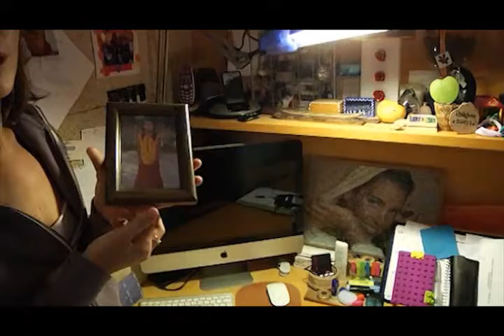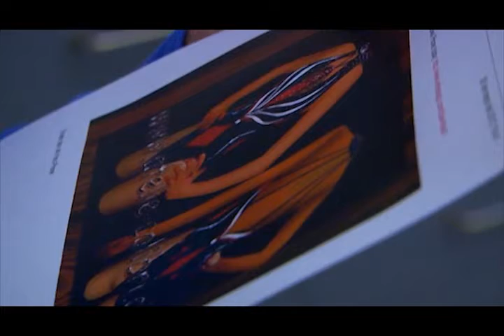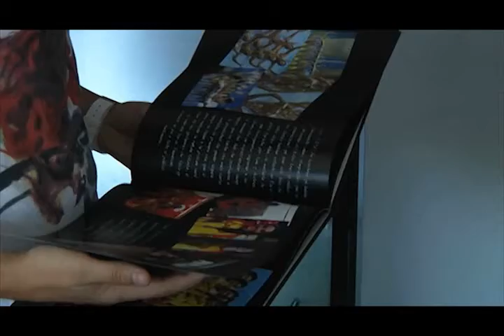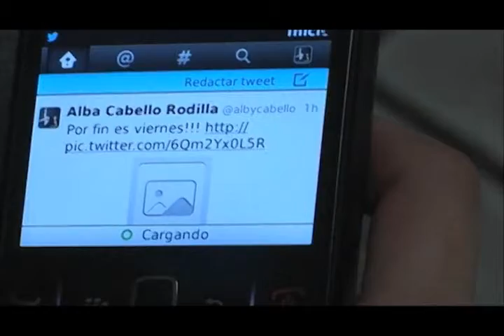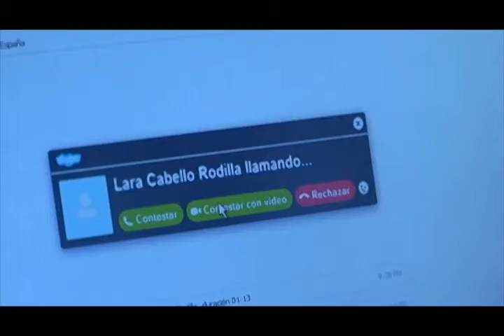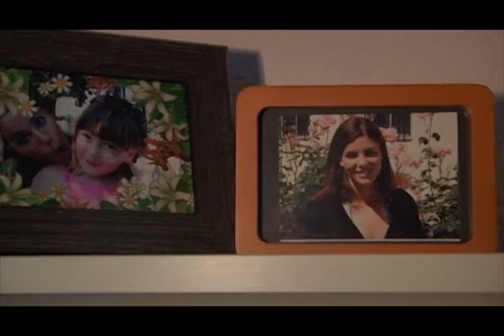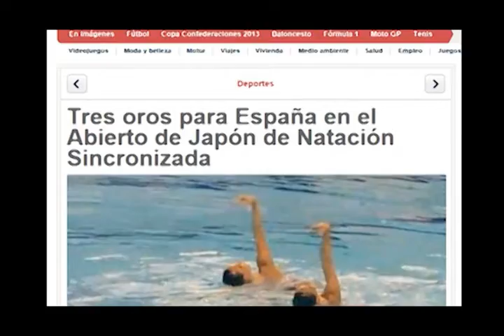Coral. Documental equipo español de natación sincronizada 1/2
Trabajo final de carrera de Comunicación Audiovisual UPF 2012/2013 realizado por Fernando Martín González y Raquel González Campos sobre el equipo español de natación sincronizada.